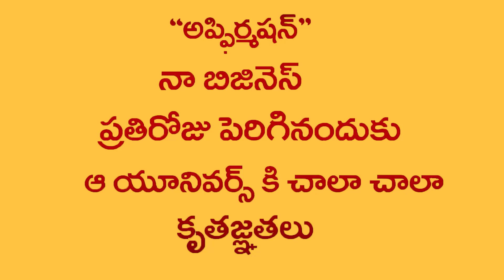Business Affirmation Telugu listen 100 times Audio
Business Affirmation Telugu listen 100 times Audio , meditation telugu , telugu affirmation